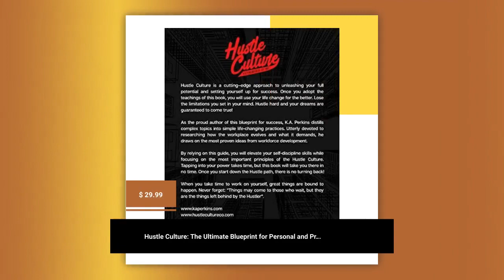Hustle Culture: The Ultimate Blueprint for Personal and Professional Development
Limited offer! This awesome Hustle Culture: The Ultimate Blueprint for Personal and Professional Development for $29.99..
Author: Perkins, K. A.

Binding: Paperback

Number Of Pages: 173

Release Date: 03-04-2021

Languages: English